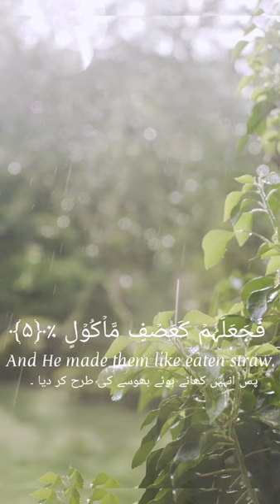Surah Al-Feel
Surah Al-Feel with English and urdu translation. With full HD quality video n text.